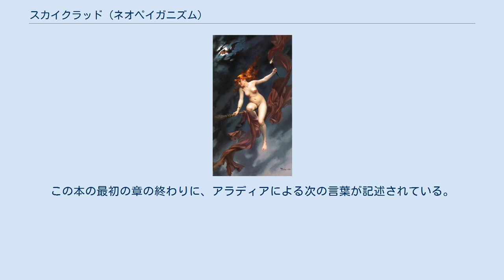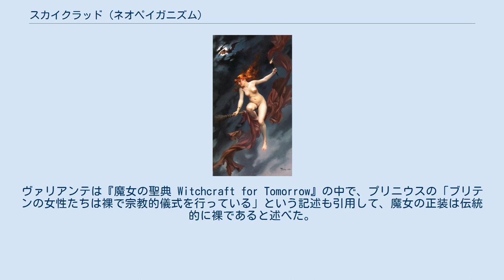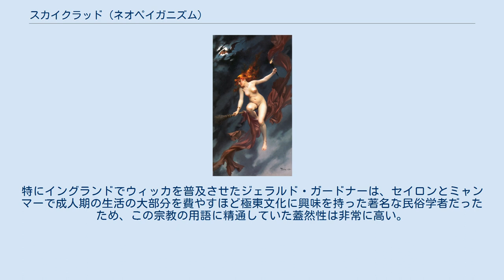スカイクラッド (ネオペイガニズム)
裸の魔女の芸術表現 スカイクラッド (Skyclad、日本語訳: 空衣) は、ウイッカおよびペイガニズム/ネオペイガニズムにおける儀式的な裸の状態を意味する言葉。
ウイッカのグループや流派の中には、その儀式の一部または全てをスカイクラッドの状態で行う人々がいる。
 裸とウイッチクラフトは、視覚芸術において長く関連付けられてきたが、この現代における儀式的なヌードは、一般的にはジェラルド・ガードナーの影響か、『アラディア、あるいは魔女の福音』の一節によるものとされ、主にガードナー派とアラディア派のカヴンの特徴とされている。
 ガードナーの『今日のウイッチクラフト』は1954年に出版された。
同書は、何世紀にもわたって地下宗教として生き残っていた、イングランドにおける異教のウイッチクラフトの同時代の営みについて報告すると主張した。
儀式におけるヌードはウイッカの正装とされていたが、現代では主にアレクサンダー派ウイッカ、ジョージア派、ブルー・スターのウイッカンたちによって行われている。
ガードナー派の典礼文の一部である『女神の説示』は、裸で儀式を執り行うようウイッカンたちに指示している。
ガードナーはインドで数年を過ごし、出家者に衣服を捨てるよう要求する宗派であるジャイナ教ディガンバラ派からそのコンセプトを思い付いた蓋然性がある。
 この教示の起源は、チャールズ・ゴッドフリー・リーランドの1899年の本、『アラディア、あるいは魔女の福音』に遡る。
この本の最初の章の終わりに、アラディアによる次の言葉が記述されている。
 そして、あなたたちが本当に自由であるという証として、 儀式中はあなたたちは裸でありなさい 男も女も、あなたへの迫害者が 死に絶えるまで、それを続けなさい レオ・ルイックビーはまた、アルブレヒト・デューラーやサルヴァトル・ローザなどの画家を引用し、ガードナーの方法論における儀式的な裸の源泉として、魔女の伝統的な芸術表現が関係していると指摘している。
 ガードナーのプリーステス（女司祭）の一人であるドリーン・ヴァリアンテは、自分が与えられた『説示』のオリジナルバージョンに『アラディア』からの素材があることを看取した時のガードナーの驚きぶりを思い出している。
彼女はその後、『説示』を書き直して、もとの『アラディア』の詩句を損なわないようにした。
ヴァリアンテ版は広く流通し、版を重ねた。
ヴァリアンテは『魔女の聖典 Witchcraft for Tomorrow』の中で、プリニウスの「ブリテンの女性たちは裸で宗教的儀式を行っている」という記述も引用して、魔女の正装は伝統的に裸であると述べた。
 ロバート・チャートウィッチは、スカイクラッドの実践の起源が『アラディア』であることを認め、1998年のパッツァリーニの翻訳である「男も女も/あなたたちはすっかり裸でいよう/かれの死ぬその時まで/あなたたちを迫害する者たちの最後の一人の死ぬ時までは」というこれらの行に着目した。
チャートウィッチは、ウイッカの儀式的なヌードは、リーランドの「あなたの儀式の中に」という句が混合されたことによる、これらの行の誤訳に基づいていたと主張した。
 儀式的な裸は伝統的なウイッカに限ったことではない。
そうしたグループでは、儀式的な裸を伴うのは一部の儀式だけということもある。
一例として、ストレゲリアは、6ヶ月間スカイクラッドで（儀式を）行い、残りの半年は儀式用のローブを着て祭儀を行う。
ウィッカとペイガニズムのコミュニティの中、また特にその外では、単に伝統だからという理由以外に、スカイクラッドを行うことを重視する理由があるかもしれない。
スターホークは『聖魔女術 – スパイラル・ダンス』の中で、「裸身は真実を表しているのです、社会的慣習よりも深いところにまで及ぶ真実というものを」「裸形とは、いかなるイデオロギーや慰めになる幻想にも先んじた、真実というものに対する魔女の忠誠心のしるしなのです」と述べている。
 「スカイクラッド」という用語は、インドの宗教に由来している。
「ディガンバラ」という用語は文字通り「空をまとう」「空衣」（sky-clad）を意味する。
ウイッカがイングランドで最初に知れわたった当時、イングランドはインドと緊密な関係を持っていたため、この用語は東方の宗教を知っている英語圏の者にはよく知られていた。
特にイングランドでウィッカを普及させたジェラルド・ガードナーは、セイロンとミャンマーで成人期の生活の大部分を費や...